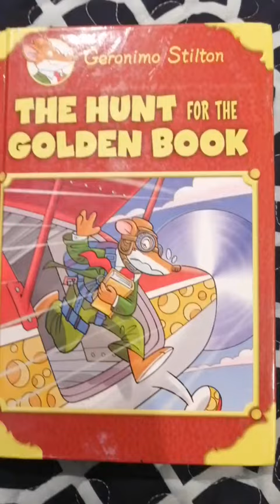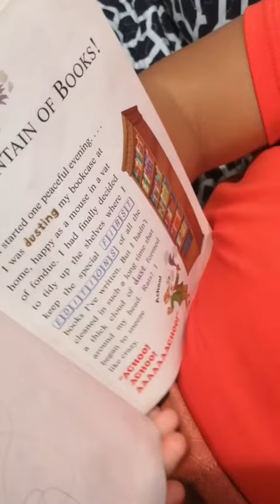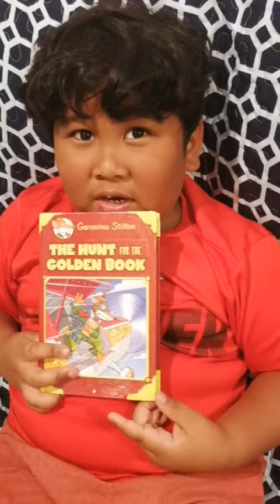The Hunt for the Golden book by Geronimo Stilton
This about Kaykay's life in Canada since we moved from our country Philppines. Please be polite in giving comments.

Kaykay's life in Canada
Reading books everyday